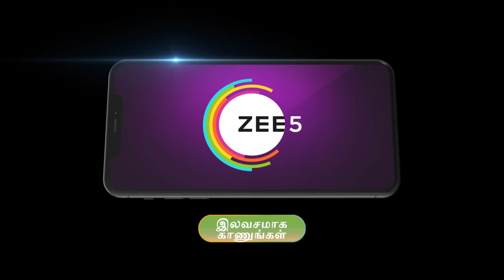Indira | Ep - 160 | May 29, 2023 | Best Scene 2 | Zee Tamil